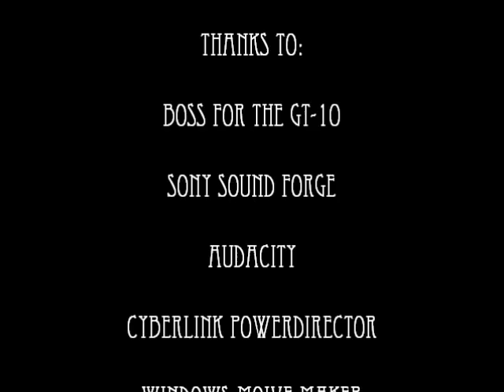Motörhead cover - Ace of Spades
Feel free to listen to our selfmade songs that we just have published!

Guitarist: Sander (from the band Abstractium)
Guitar: Ibanez ICT-700 Iceman
Pedal: BOSS GT-10
Software: Sony Sound Forge, Cyberlink PowerDirector, Audacity, Windows Movie Maker, Guitar Pro 5